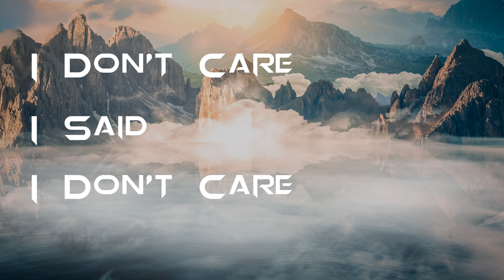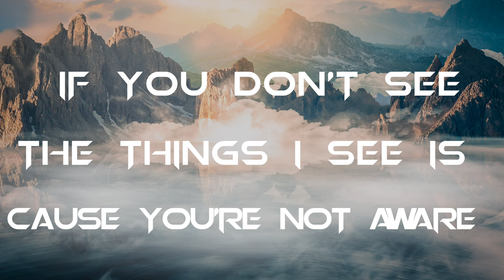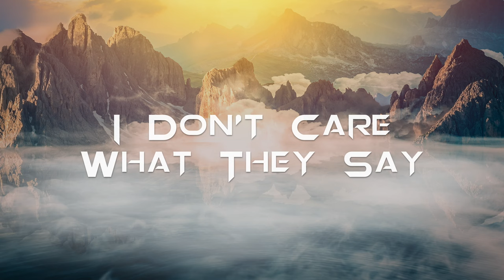MATZ - I Don't Care (feat. THE BACKCOURT) [Lyric Video]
This is the lyric video of my brand new single "I Don't Care"
Enjoy the beautiful scenery and the lyric full of passion!